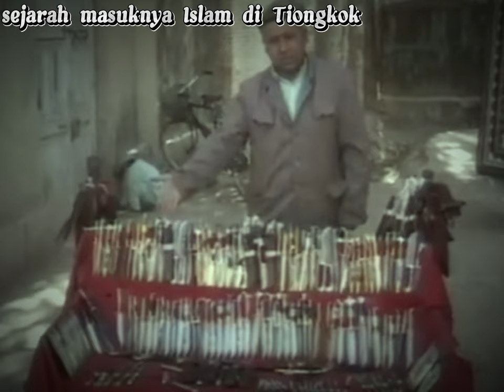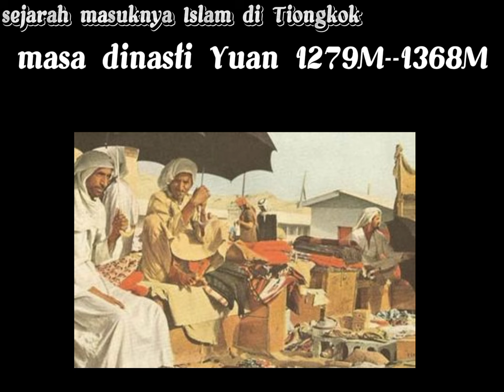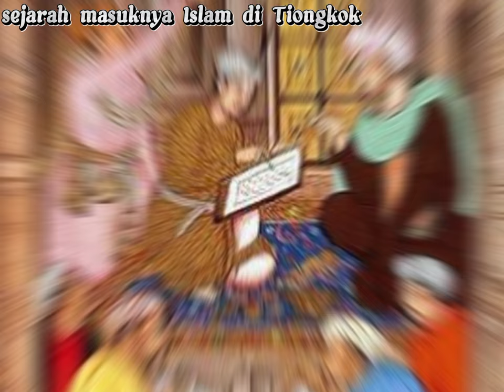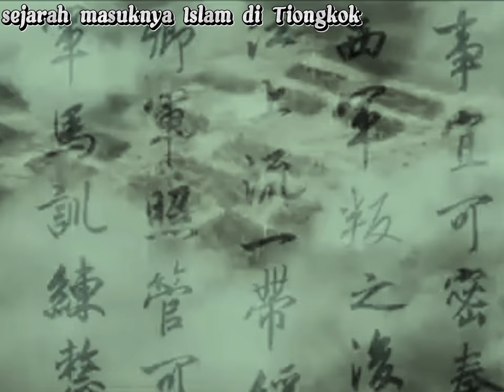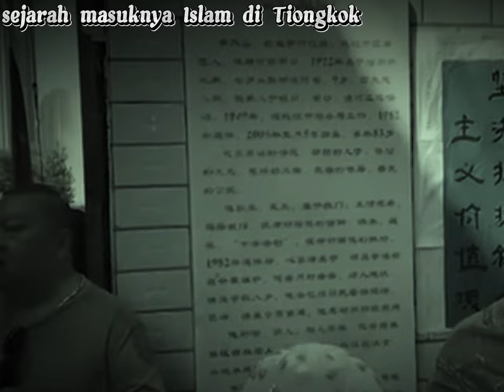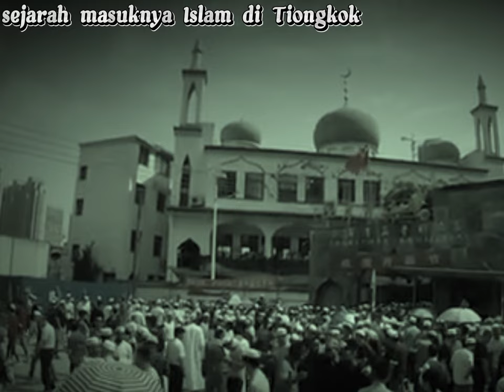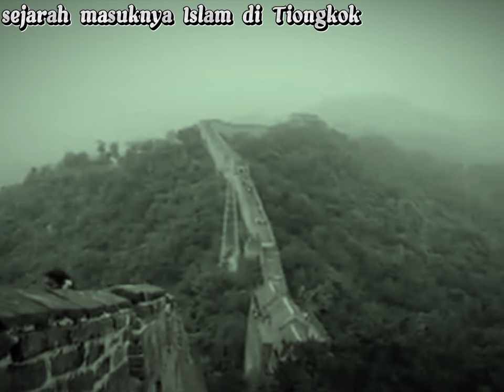sejarah masuknya agama Islam di China (Tiongkok)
Agama Islam masuk ke daratan Cina pada pertengahan abad ke 7 M yang bertepatan pada masa kepemimpinan Utsman bin Affan (khalifah ke 3) Utsman bin Affan mengirimkan utusannya yakni Saad Ibn Abu Waqqas ke Cina pada tahun 651 M untuk menghadap Kaisar Yong Hui di Ibu Kota Changan.